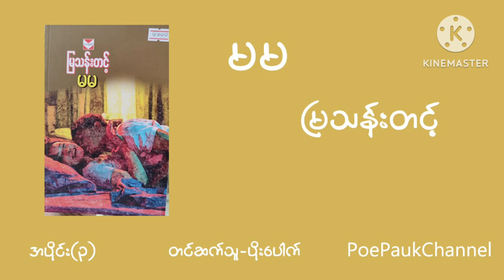မမ - မြသန်းတင့် (ဖတ်ကြားသူ-ပိုးပေါက်) အပိုင်း(၃)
မမ - မြသန်းတင့် (ဖတ်ကြားသူ-ပိုးပေါက်) အပိုင်း(၂)